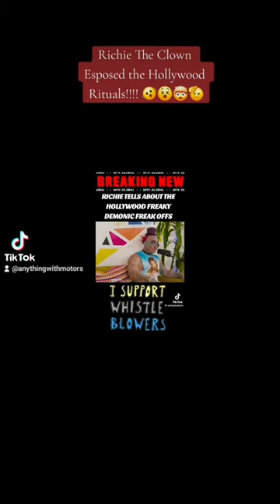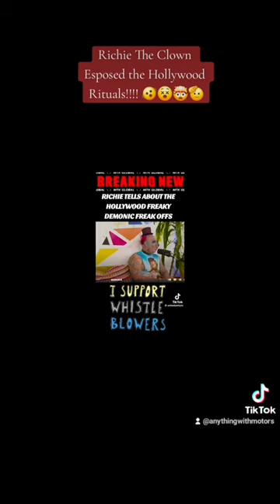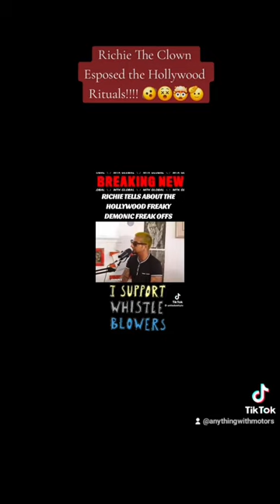Richie The Clown Expose Hollywood Rituals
Yall gotta check out the Juicy info that Richie is talking about the Hollywood industry and you gotta hear who he is talking about this time!